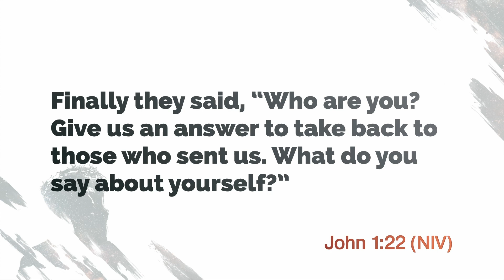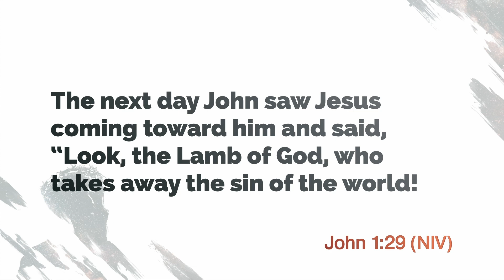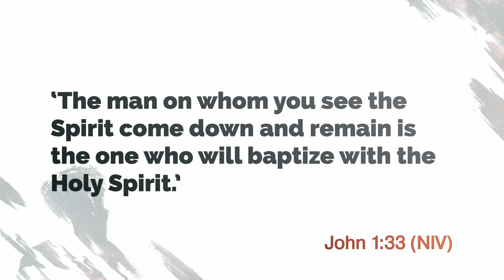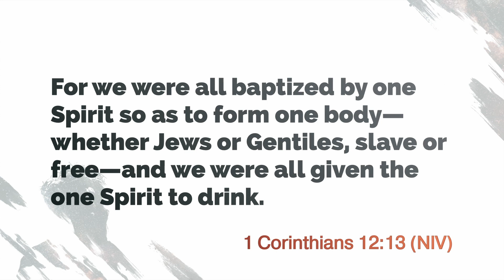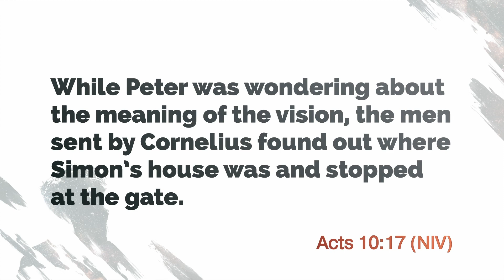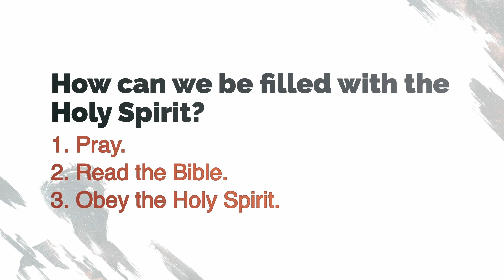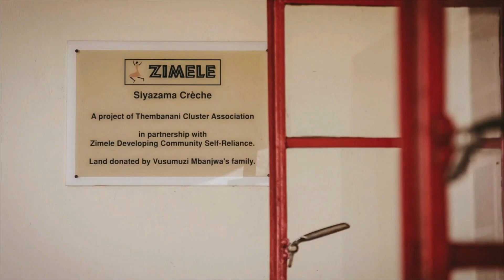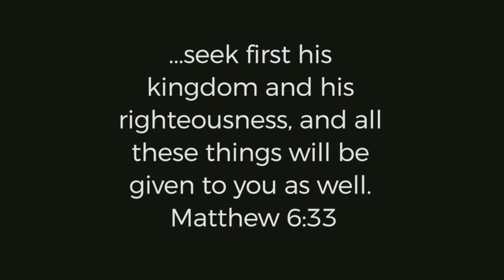The Gospel of John: Chapter 1, Part 4 - Peter Ahn | January 22, 2023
What goals have you set for yourself in 2023? Many of our goals are often connected to some kind of grandiose thing we hope to achieve or become. What if one of your goals is to see yourself as a servant of Jesus? Listen in as Pastor Peter unpacks why seeing ourselves as a servant of Jesus can be one of the best goals we set for ourselves in 2023.